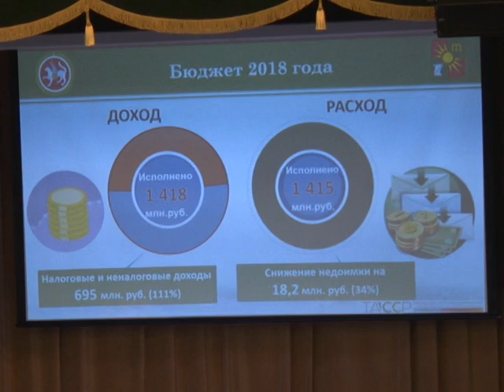Президент РТ Рустам Минниханов дал оценку итогам работы Заинского района